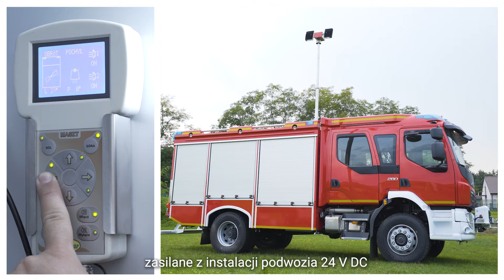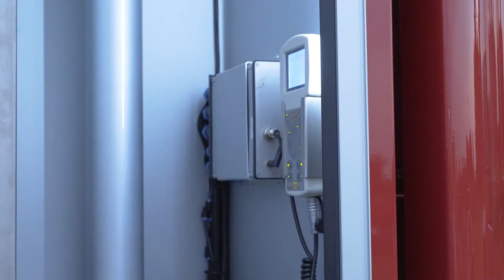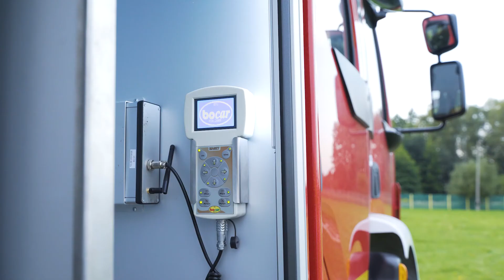Bocar - szkolenie z obsługi pojazdu część 4 - maszt oświetleniowy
Szkolenie z obsługi pojazdu część 4 - maszt oświetleniowy